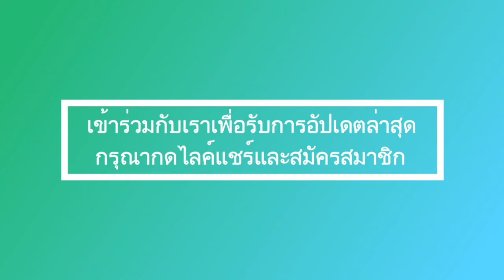ศรีรัศมิ์ สุวดี: มองอดีต ปัจจุบัน และอนาคตของเธอ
ล่าสุด! ศรีรัศมิ์ สุวดี: มองอดีต ปัจจุบัน และอนาคตของเธอ